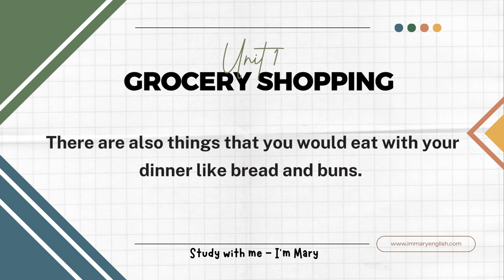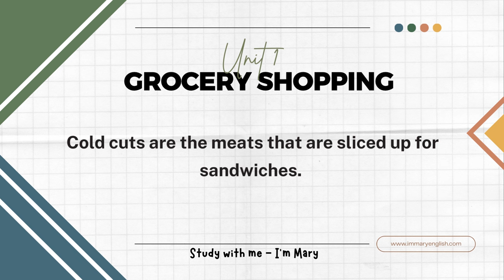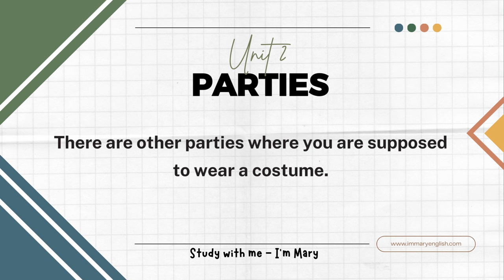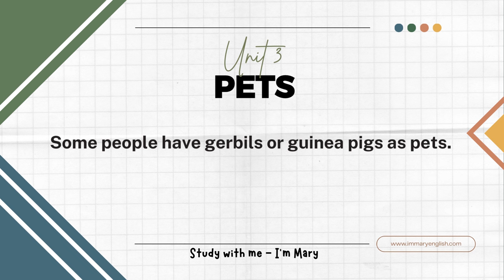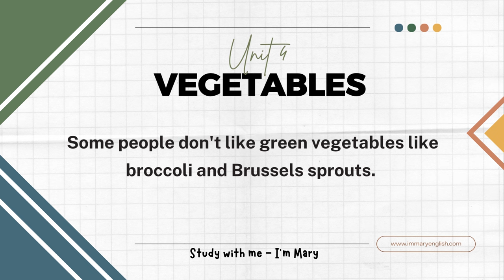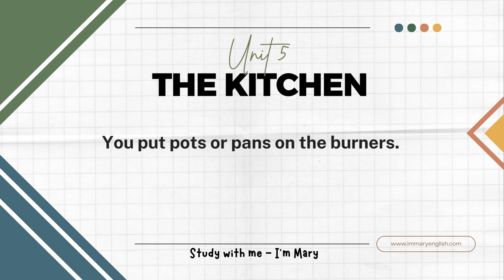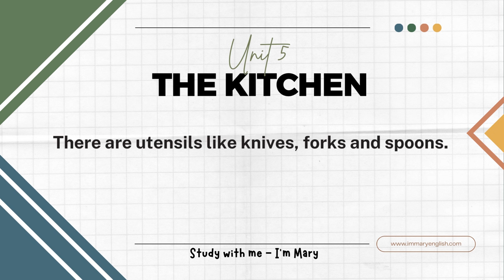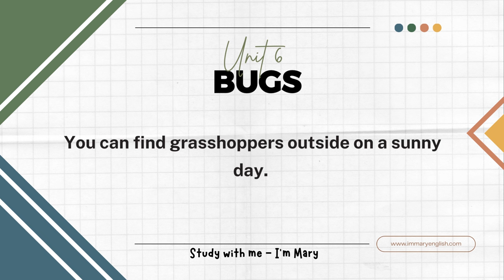10 Phút Luyện nghe chép chính tả Tiếng Anh (27) |Study with me - I'm Mary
10 Phút Luyện nghe chép chính tả Tiếng Anh (27) |Study with me - I'm Mary

🔰Tắm ngôn ngữ là phương pháp Nghe - Lặp lại liên tục.
🔰Chỉ cần nghe đi nghe lại audio liên tục mà không cần tra từ điển.
🔰Hình dung được nội dung tổng quát của bài nghe, cũng như cách phát âm và cách viết của từ vừa nghe.

👉Giai đoạn nghe: Đọc, đọc và đọc

🔰Cứ nghe 1-2 câu trong audio rồi pause lại, cố gắng bắt chước lại những gì bạn vừa nghe trong audio.
🔰Mục đích của giai đoạn này là tăng khả năng nghe của bạn thông qua việc bắt trước phát âm và ngữ điệu của người nói.

🔰Đọc thành tiếng câu bạn muốn chép, sau đó chép lại câu đó trên giấy.
🔰Đối với những từ bạn không hiểu, HÃY TRA TỪ ĐIỂN.